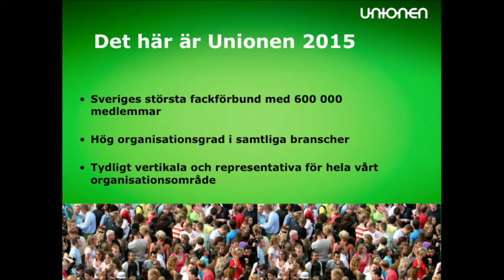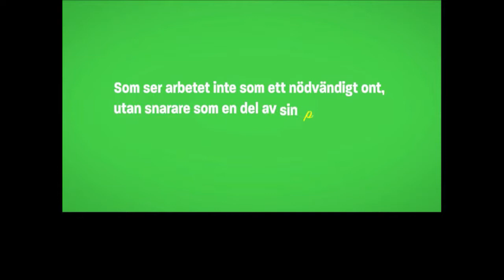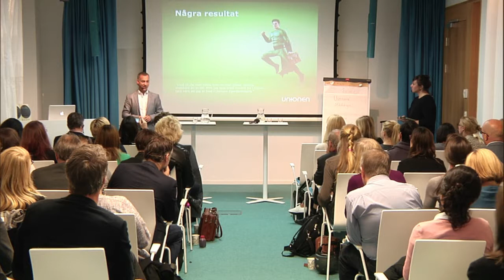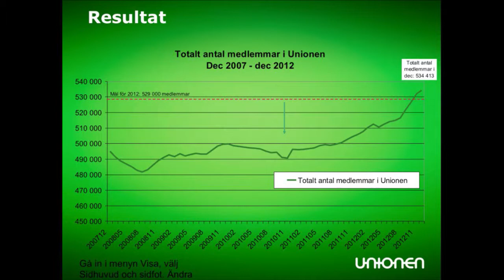Stå aldrig still: så lyckas du med förändringsarbete - Fredrik Nilsson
TCO och medlemsförbunden har under de senaste åren förändrat och förnyat sin verksamhet i arbetet inom FacketFörändras. Om hur ett framgångsrikt förändringsarbete kan drivas samlas Eva Nordmark, ordförande i TCO och Fredrik Nilsson, marknadschef i Unionen som gör alla medlemmar till superhjältar, till ett samtal tillsammans med Per Schlingmann. I hans nyutkomna bok Stå aldrig still, som handlar om företags och organisationers förändringsarbete, lyfts förändringsarbetet inom TCO och förbunden fram som ett spännande exempel.
Samtalsledare: Ana Esteban, TCO.